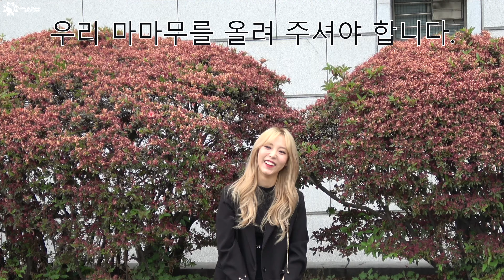(4K/Fancam)170509 아드공 마마무(MAMAMOO) 문별 미니팬미팅 직캠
2차가공x 로고크롭x 재업로드x
아드공 문별 미니팬미팅 재업로드 완료
방송에서 아드공 내용이 모두 공개가 되어 다시 영상올립니다.